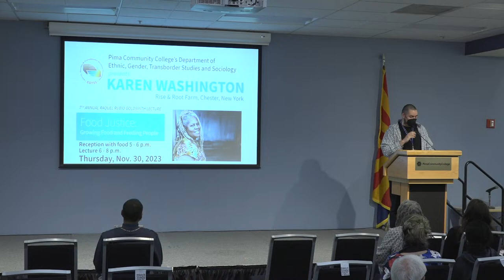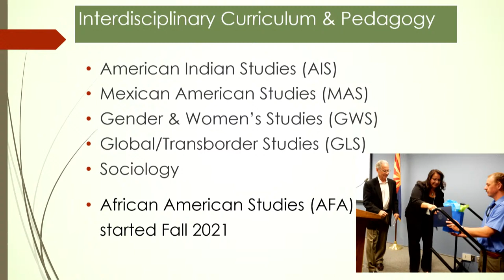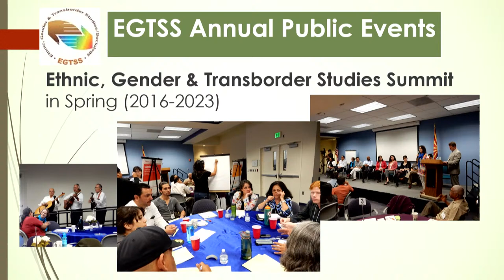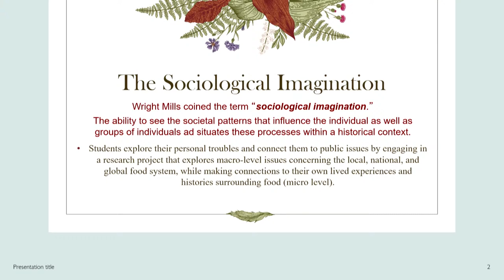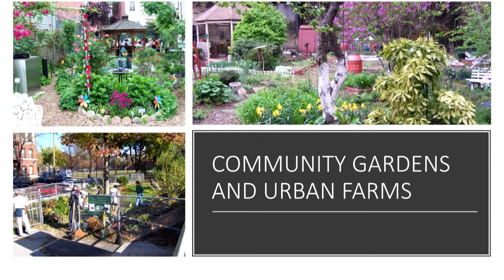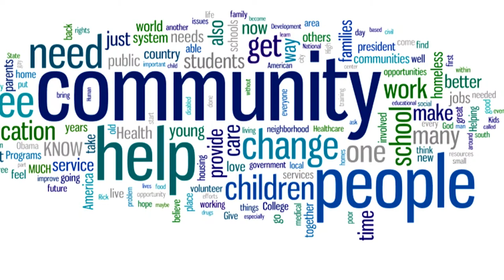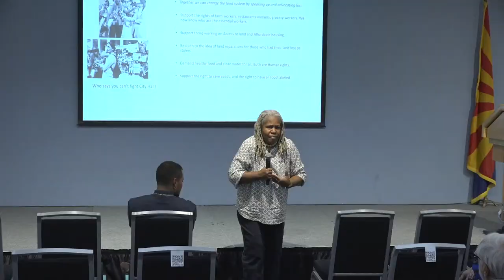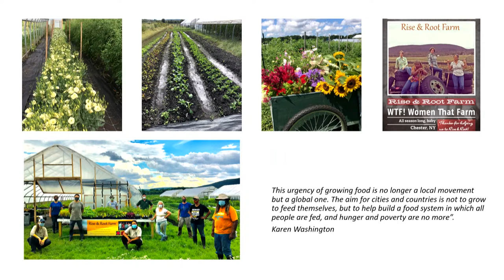7th Annual Raquel Rubio Goldsmith Lecture: "Growing Food and Feeding People."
2023 Raquel Rubio Goldsmith Lecture on Ethnic, Gender & Transborder Studies & Sociology (EGTSS)

Pima’s Department of Ethnic, Gender & Transborder Studies welcomes Karen Washington of Rise & Root Farm in Chester, N.Y., to present the 7th Annual Raquel Rubio Goldsmith Lecture, in-person.

Thursday, November 30th, 6pm